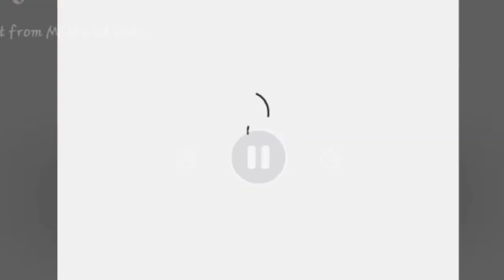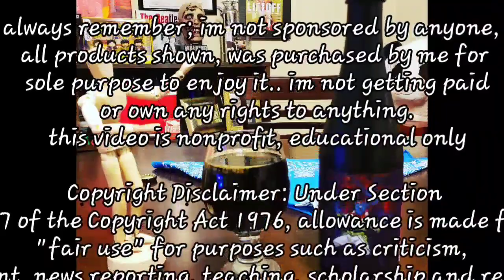Reviewing burial in space by Equal parts Brewery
Sooooo we got another coffee beer. better late then never.. but here we are.. lucky this is a year round beer. lol and this out of Equal parts Brewery..

as always

 respective parties

 all products shown, was purchased by me for
 sole purpose to enjoy it.. im not getting paid
 or own any rights to anything. this video is nonprofit,
educational only